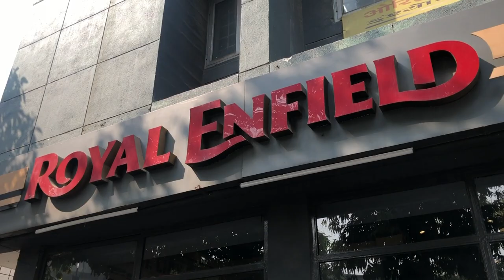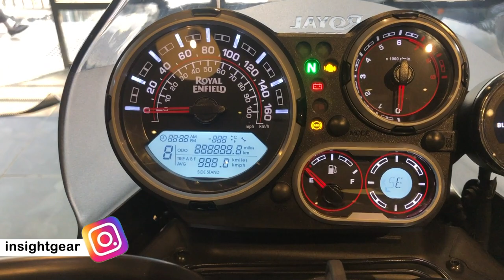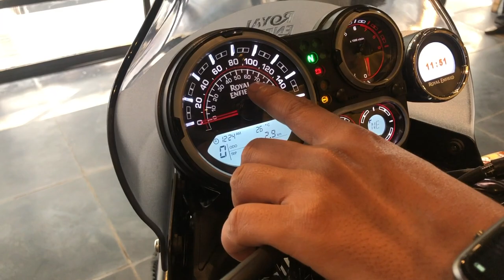2021 Royal Enfield Himalayan bs6 Detail Review Walkaround | Insightgear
2021 Royal Enfield Himalayan bs6 Detail Review
Royal Enfield Himalayan 2021 The front wheel is a 21-inch unit while the rear one is a 17-inch wheel. The bike offers a ground clearance of 220mm, with 200mm suspension travel for the front forks and 180mm travel for the rear. The braking system consists of a 300mm disc at the front and a 240mm disc at the rear, with switchable dual-channel ABS.The engine is the same as before – a 411cc, air-cooled, single-cylinder motor – which generates 24.31 PS of maximum power and 32 Nm of peak torque. It comes paired to a 5-speed sequential transmission.The 2021 RE Himalayan is now priced from Rs. 1.91 lakh to Rs. 2.08 lakh (ex-showroom, New Delhi).